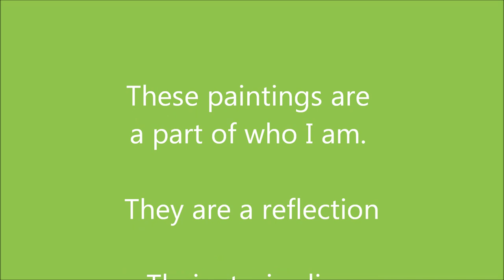A glimpse into my heart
A collection of various creative works by Julie Howard